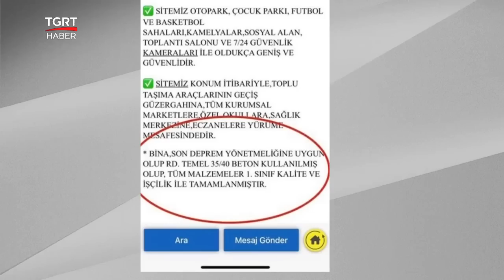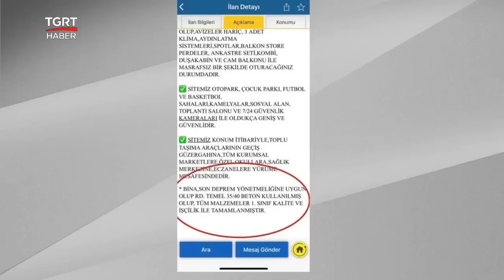Depreme Dayanıklı Binada Daire 2.5 Milyon TL'ye Satılıyordu: 7.6'da Yerle Bir Oldu - TGRT Haber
Malatya'nın Yeşilyurt İlçesinde bir sitede 4+1 daire 2.5 milyon TL'ye satılıyordu. Deprem yönetmeliğine göre inşa edildiği söylenen bina 7.6'lık depremde yıkıldı.